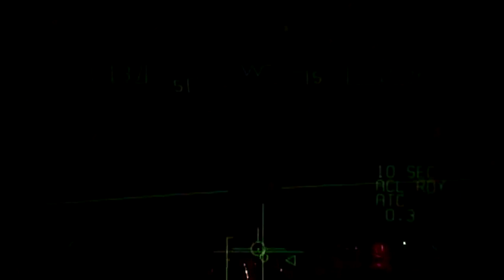John Foley-Aircraft Carrier Landings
John Foley is a world-class keynote speaker and the former lead solo pilot of the U.S. Navy Blue Angels. He delivers profound keynote experiences that inspire leaders everywhere to take their organizations to the next level and beyond. Deep Gratitude and his Glad to be Here mindset form the foundation that has helped the world’s greatest get better and go further than ever before.